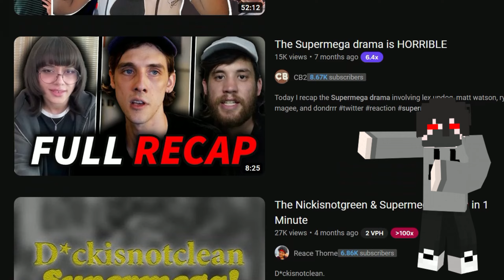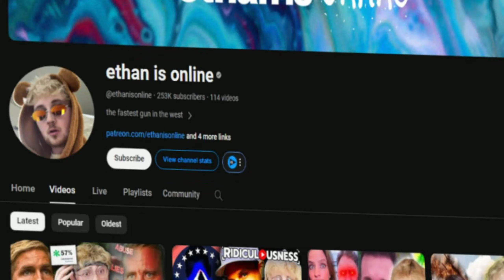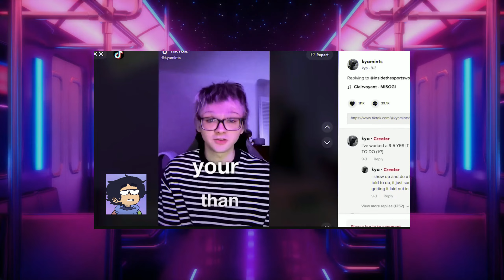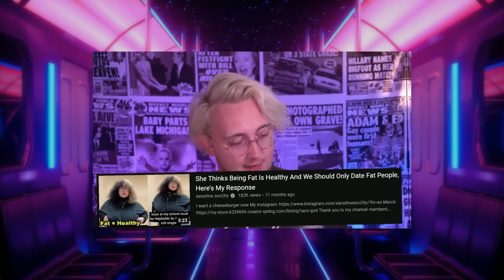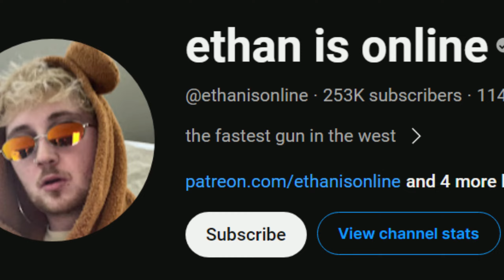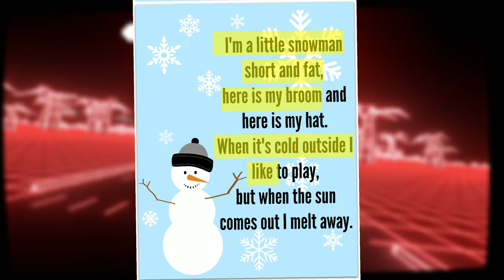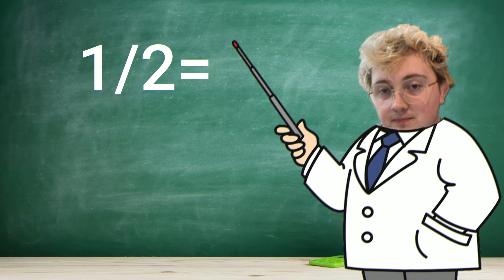Ethanisonline Is A Terrible Youtuber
In todays video we will be discussing a left winged commentary youtuber by the name of ethanisonline a controversial figure who gained his infamy by being a helping hand in the false cancellation of supermega along with his other dramas such as forcing left politics into everything, and over all misrepresenting other creators like sensitive soci3ty, diesel patches and acheeto. I thoroughly discuss why ethanisonline is a terrible youtuber.

ethanisonline is bad, ethanisonline alex rosen, ethanisonline supermega, ethanisonline sensitive society, ethanisonline drama, ethanisonline controversy, ethanisonline cringe, ethanisonline lex updog, ethanisonline nickisnotgreen, ethanisonline is a loser, ethanisonline is trash, People Are Realizing That EthanIsOnline Is Bad, EthanIsOnline Keeps Taking L's, Ethanisonline is an Idiot, Ethanisonline lerix, The Lies And Demise Of EthanIsOnline, ethanisonline acheeto, This Terminally Online Youtuber Is Going Insane, They Need To Check His Computer..This Is Weird, i don't like ethanisonline, EthanIsOnline v. Alex Rosen Is Hilarious, This YouTuber Is Beyond Cringe..., Youtuber Bullies Me, Please Stop, This Is Getting Creepy, Ethan Is Online: A Commentary Paradox, Look Who Got Exposed, This YouTuber Can't Stop Lying..., Yes, He's Serious..., I Got Exposed, Im Sorry, Ethan is Online is a HYPOCRITE, EthanIsOnline Helped SuperMega, EthanIsOnline: YouTube's Biggest Narcissist, Ethan Is Online: A Commentary Paradox, peethan, ethanisonline, nightwave ethanisonline, nightwave, acheeto, sensitive society, turky tom, Peethanonline, ethanisonline is terrible, Ethanisonline: The Biggest Fraud On Youtube, Ethanisonline Is Terrible, "Check His Hard Drive", The Art of Being Confidently Wrong, The Internet's Biggest Gooner Is Against NoFap... (what a surprise), I made this video for clout..., "It's Not Illegal To Date a Kid" - Youtuber Creep Just Destroyed His Career, Ethan Is Online can't take accountability, ethanisonline bad, ethanisonline terrible, ethanisonline horrible, ethanisonline is a terrible youtuber, Someone Please Stop Him, Ethan Is Online Should LOGOFF, Bigbunjeeeeee.

This video is for entertainment purposes only on spreading awareness about the potential issue(s) that this person may have being present on YouTube or the internet or giving criticisms of the actions they commit on the internet, please keep all opinions you have on this video in the comment section.